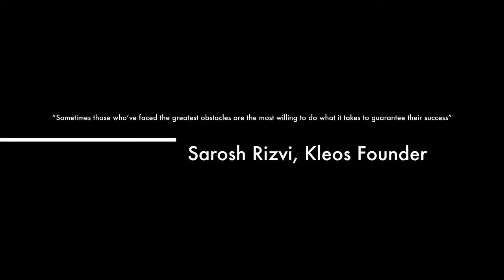Kleos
Kleos Microfinance Group | Sustainable Development Through Empowerment and Access